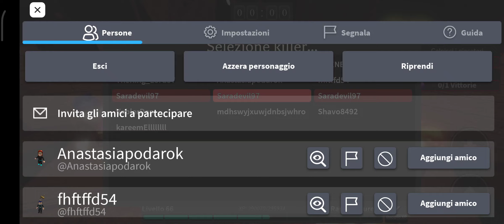KILLER TIME #2 with POLTERGEIST SCYTHE -Survive the killer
KILLER TIME con POLTERGEIST SCYTHE ✨
Gameplay session di Survive the killer, ma non solo!!!

KILLER time with POLTERGEIST SCYTHE ✨